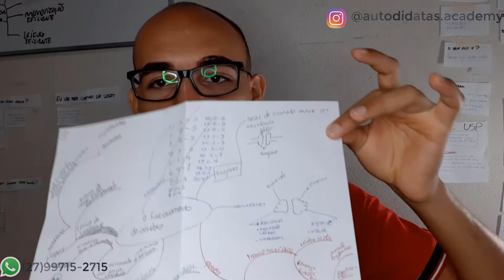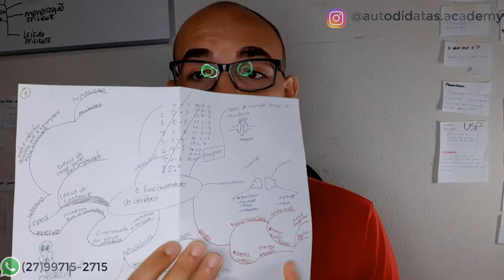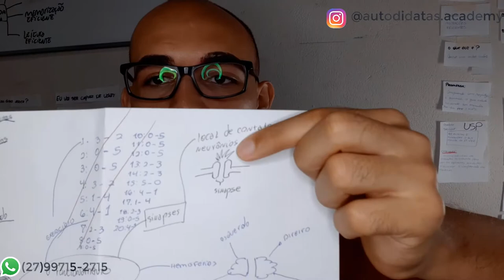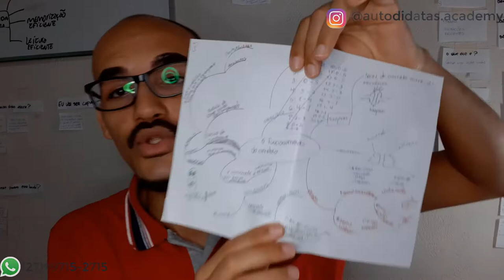Truque AUTODIDATA para MEMORIZAR o que leio É fortalecer a compreensão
Ao começar a ler o livro dessa semana percebi que entendo muito mais do conteúdo quando utilizo uma certa técnica de estudos, e por isso resolvi compartilhar ela com você.

📚 Para saber sobre o livro veja esse

😉Agende a Mentoria Leitor Eficiente onde compartilho AO VIVO em 2 encontros todas as técnicas que utilizo para ler melhor, mais rápido e com uma boa retenção.

🧠Conheça as Melhores Técnicas para se tornar um Autodidata e Aprender qualquer coisa na Academia do Autodidata:

✍️ Se vc tem dificuldade de entender e reter o que vc estuda, faça... Anotações Eficientes a Formula da Compreensão do Conteúdo

🧠Se vc quer minha ajuda para estudar de forma eficiente, e com acompanhamento, faça... Academia do Autodidata, além dos vídeos explicando as estratégias tbm tem contato direto comigo no telegram todos os dias para tirar suas dúvidas e receber feedback.